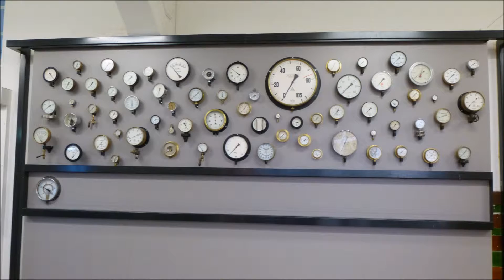Techniekmuseum Heim in Hengelo (M) op 20-01-2013 (map 123-18)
Het Twents Techniekmuseum HEIM ís een museum in Hengelo.
Het museum geeft een beeld van de Twentse industrie; verleden, heden en toekomst. In het museum is op een dynamische manier anderhalve eeuw industriële ontwikkeling bijeengebracht. Van stoommachine tot ruimtevaart. Het museummotto is Ontdek! Speel! Geniet!; ook gebruikt men de term Verboden af te blijven. Het museum heeft de volgende afdelingen: werktuigbouw, elektrotechniek, radar en detectie, telecommunicatie, textiel, educatie en procestechniek. Het museum beschikt verder over een café, een museumwinkel en een uitgebreide bibliotheek.
De afkorting HEIM staat voor Hengelo's Educatief Industriemuseum, de oorspronkelijke naam van het museum en de stichting.